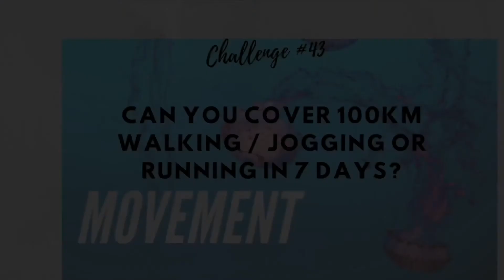Say it Sunday 94 - Challenge # 43 - 100K's in 7 Days Challenge!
Welcome to your eleventh MOVEMENT CHALLENGE or # 43 Challenge for 2020!

As mentioned at the start of the year I will be embarking on a life changing journey this year and taking you all with me!

This is part of our GOAL SETTING ROAD MAP # 11

Please watch episode # 51 for details on how to prep your 2020 and set your arse kicking plan for the year ahead.

As MOVEMENT again is the third of the four focus points we will all be working hard to improve on this year. We have now circled back and are now tackling our eleventh round of challenges for each of these pillars before we move onto our Goal Setting Road Map # 11

Welcome to "100K's in 7 Days Physical Movement Challenge" Do you feel like you are ready to move 100km in 7 days? Absolutely you say! Well that's fantastic and given the time of year for us in Brisbane Australia we can get out on our human wheels twice a day.

Take action when accepting this challenge by sitting down and calculating your daily expected walk, jog and run targets. A plan is necessary especially if this is a real challenge and out of your comfort zone for you.

Last week we spoke about empowering thoughts and empowering actions to help build a stronger and more positive mindset. With that said apply this to your challenge this week and think about the reward you will receive and feel through this experience.

Have an amazing week, and if you require assistance or support reach out to those closest to you and have them join you on your challenge!

GOOD LUCK!!!

"Live Life Happier"

Take this challenge seriously and open your mind and body and provide it with what it requires for health longevity and to improve your health span not just your lifespan!

Remember your health is your wealth!

Conscious living is the best way of living!

Health is a large Umbrella word encompassing mental health, physical health, spiritual health and emotional heath and more...

Watch my video so that you feel prepared for your challenge over the next 7 days! These 7 day challenges will promote positive habits allowing you to build upon driving you towards the best version of you.

Continue to watch weekly for more personal challenges...

Let's be the best we can be by taking small steps forward towards a more health conscious way of living!

Have an amazing arse kicking week 👊👊

Peace, Love & Plants✌️💕🌱